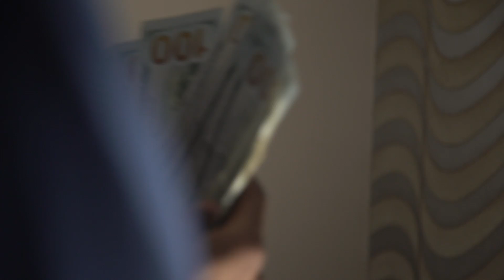Young Rich Kidz "ON THE WAY" Dir: by Big Lyrik Ent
Directed by @biglyrikent  Young Rich Kidz are a talented group of guys off the Rich 4 Life record label that have their eye on the prize with a strong catalog of songs I cant wait to see what these guys do next. To book your next video contact Big Lyrik Ent.